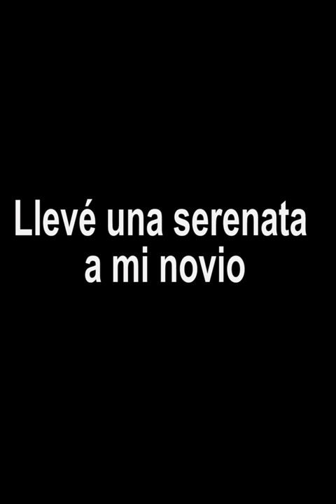Mi novia me llevo serenata